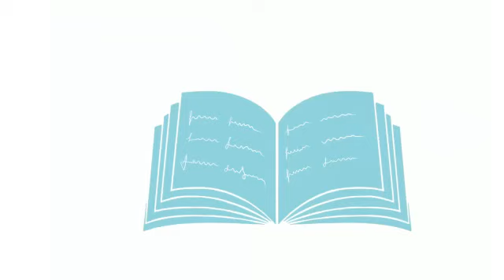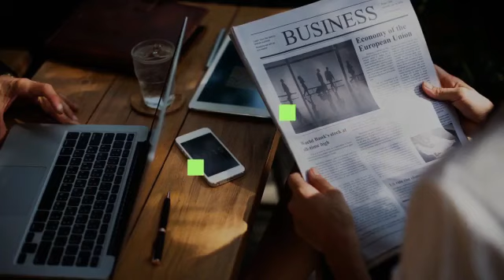Topper Diaries | I.Fo.S. Pranav Jain, AIR 12, 2019| Clear prelims, Choose Optional, Myth vs Reality?